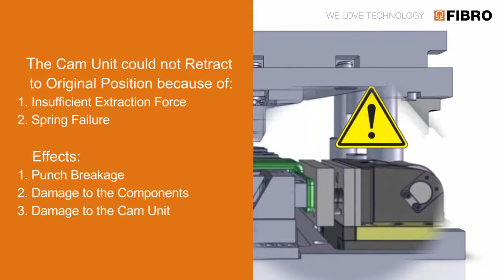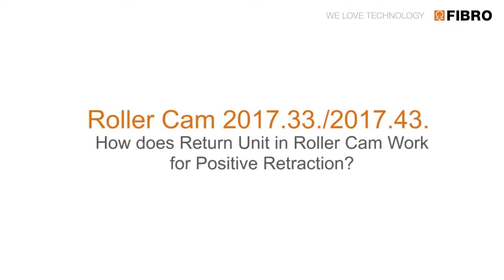FIBRO Roller CAM Unit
The FIBRO Roller CAM Unit has been designed to meet the increasing demand for standard slide units in tool making and the automotive industry.